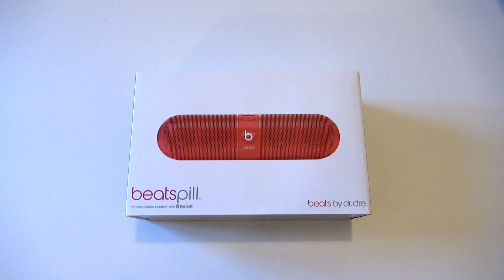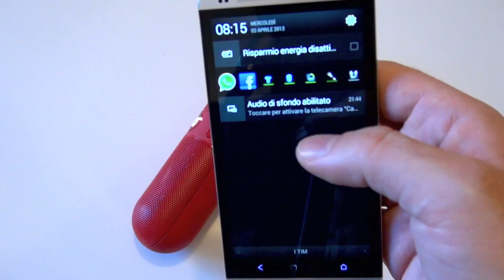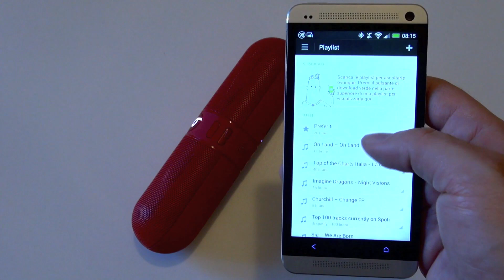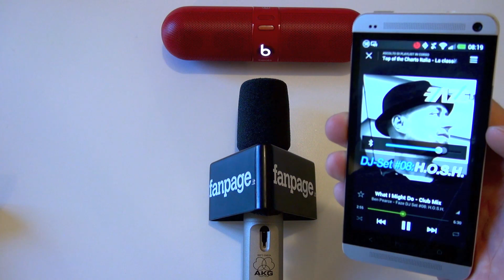Beats by Dre Pill Videorecensione in HD ita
Videorecensione del Beats by Dre Pill. QUI PER LA RECENSIONE COMPLETA